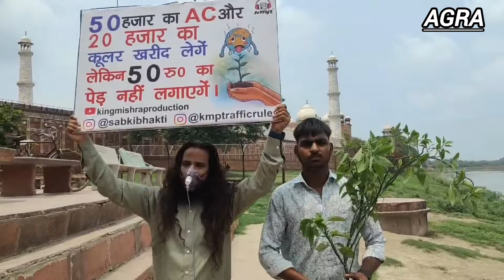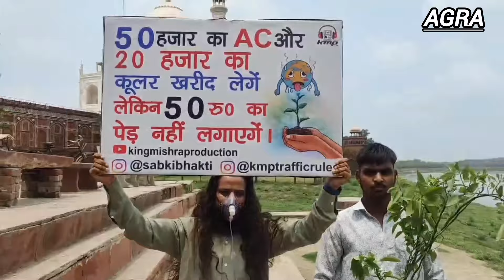50 हजार की AC लेंगे लेकिन 50 रुपए का पेड़ नहीं लगाएंगे क्यों? tajmahal dashara ghat agra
पेड़ लगाने का अपने अंदाज में संदेश देते समाजसेवी मिश्रजी।